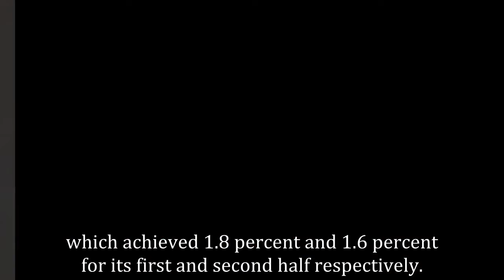“The Miracle We Met” Maintains First Place In Viewership Ratings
“The Miracle We Met” has placed first in its time slot yet again.

According to Nielsen Korea, the April 10 episode of “The Miracle We Met” achieved 10.9 percent nationwide viewership ratings. This was 0.3 percent lower than the April 9 episode, which achieved 11.2 percent, but it still had the highest viewership ratings among the Monday-Tuesday dramas airing on the three terrestrial networks.